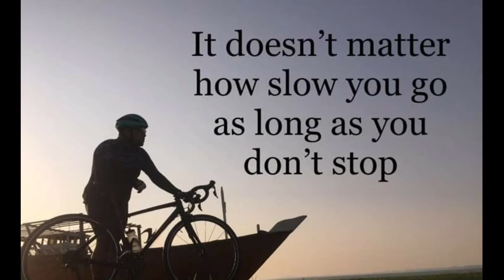Short Ride na naging Long Ride |My 1st Century Ride | Friday the 13th Ride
Walang Video kasi hindi na charge ang cam;(
May Bunos pa na Flat tire;( Pero safe naman na ride. Thank you Lord!